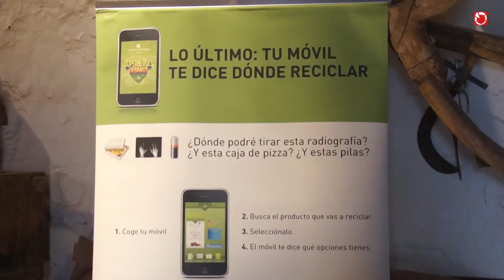Presentación de 'Mi Cuenta Ambiental' en Olocau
Antonio Ropero, alcalde de Olocau, y Javer Cervera, presidente del Consorcio Valencia Interior, presidieron el acto de presentación de la iniciativa 'Mi cuenta ambiental' en Olocau, comarca del Camp de Túria.